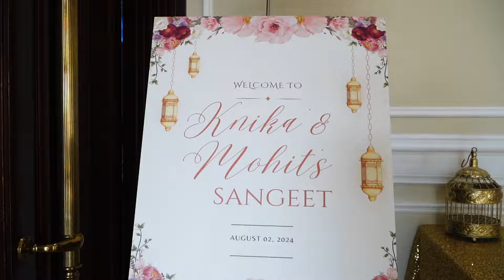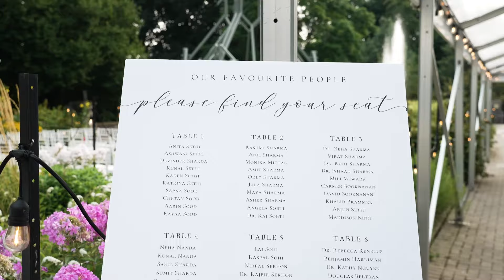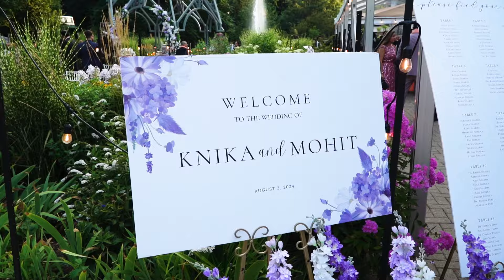Knika and Mohit Aug 2 2024 Highlight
Knika and Mohit August 2nd and 3rd 2024

Ceremony and Reception at Casa Loma, 1 Austin Terrace, Toronto

Photography and video by WeDo.ca 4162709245